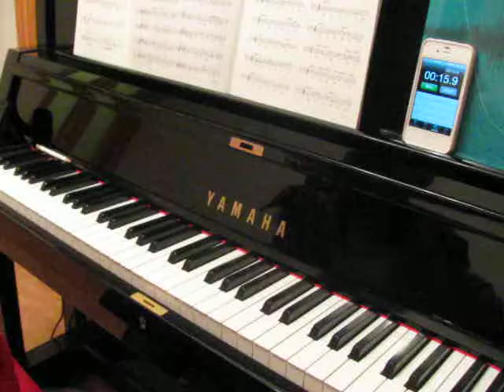09 Aural Sing lower melody Progress Test Material No 6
These videos are for my students to develop their aural training regarding pitch discrimination - To sing the lower part of a short melody, from memory, after played two times.

The difficulty is about the level of Grade 7/8 (ABRSM) and Grade 9/10/ARCT (RCM).

Instructions:
- Given:  Key-chord, starting note, pulse.
- Melody played 2 times.
- Sing the melody during the 15 seconds given.
- The answer would be played after the 15 seconds.

Exercises drawn from:
Basics of Ear Training, by Boris Berlin and Warren Mould
Published by Gordon V. Thompson Music

Demonstration:
Connie Luk